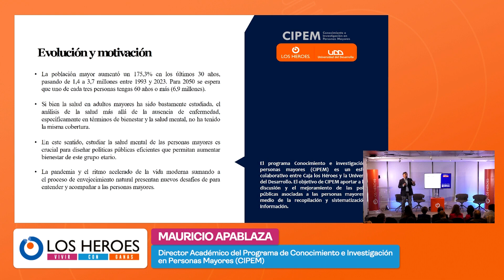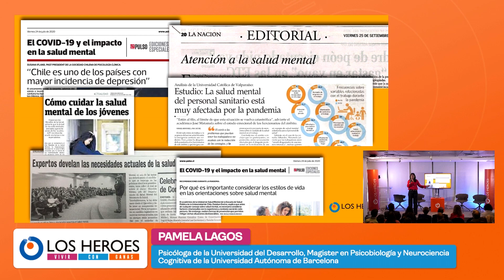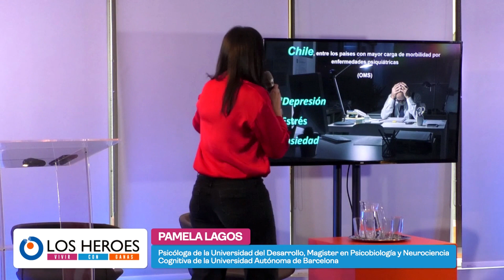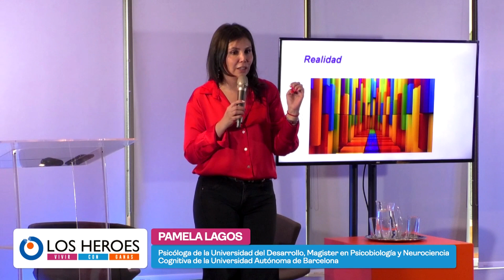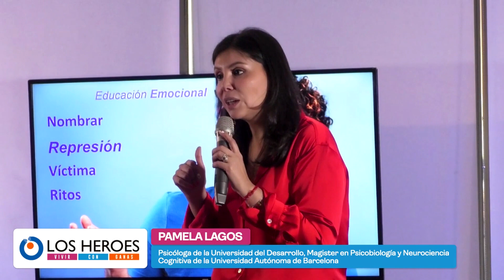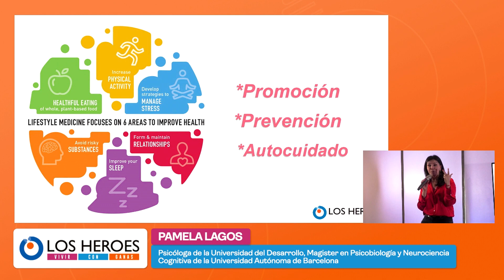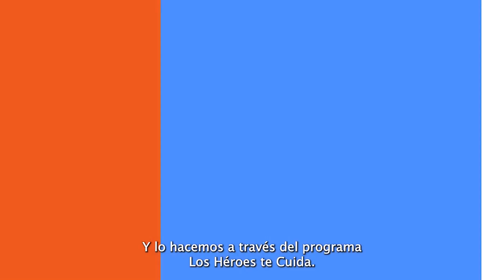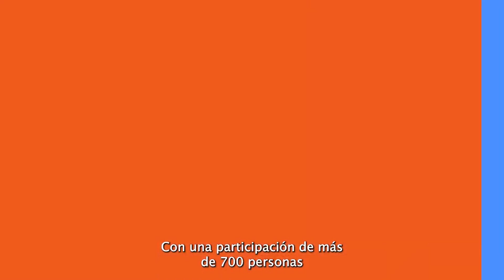Revive el conversatorio de salud mental de Caja los Héroes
En este conversatorio, invitamos a participar a grandes expositores que nos dieron su mirada referente a la salud mental y sus consecuencias en la vida diaria.

Invitados:
Pamela Lagos (Psicóloga de la Universidad del Desarrollo, Magister en Psicobiología y Neurociencia Cognitiva de la Universidad Autónoma de Barcelona)
Mauricio Apablaza (Director de Investigación y Director Académico CIPEM)
Paula Daza (Directora Ejecutiva del Centro de Políticas Públicas e Innovación en Salud, Universidad del Desarrollo)
Daniela Campos (Jefa Técnica de Riesgos Psicosociales ACHS)

Visítanos en losheroes.cl y conoce esta y otras acciones referentes al cuidado de la salud mental.